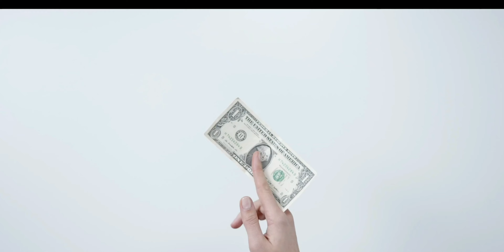Cómo es geminis en el amor es todo un desafío